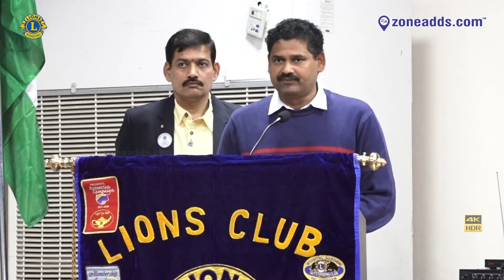Lions Club 320c Region Meet 2020 | Bite 16 | zoneadds.com